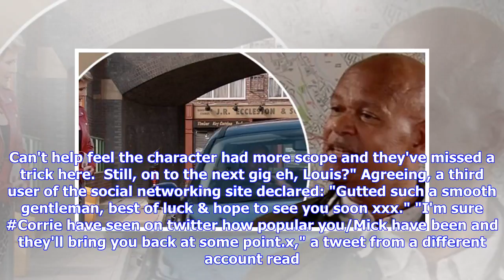Coronation Street surprises viewers with Louis Emerick's sudden exit from the soap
Coronation Street: Steve McDonald declared that he was going to sack Mike from the cab office after hearing about his split with Liz [ITV] Louis Emerick's character Mike Thornberry was seen leaving Coronation Street after he realised Liz McDonald was in love with Johnny Connor. The character, who made his debut on the soap earlier this year, had history with the McDonald family because he was one of Steve McDonald's teachers at school. Whilst it seemed hopeful that Liz and Mike were going to be ...